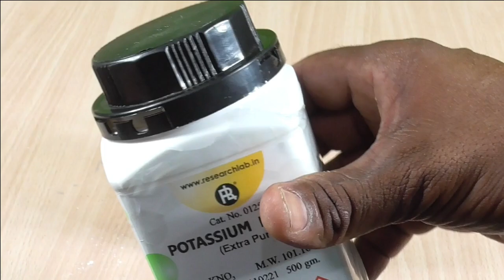how to make a powerful sugar rocket at home easy way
hello guys in this video we shown how to make a powerful sugar rocket at home easy ways in this project we were use potassium nitrate sugar pvc  pipe hand made electric matches 6mm steel rod electric switch and electric wire. guys if you like this video please hit the like button and